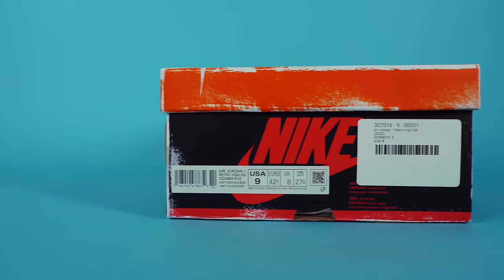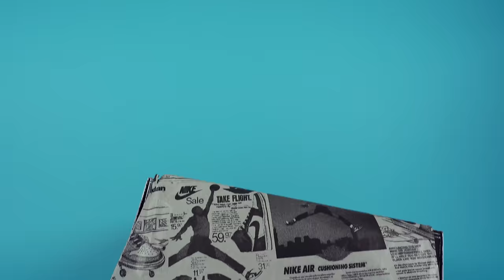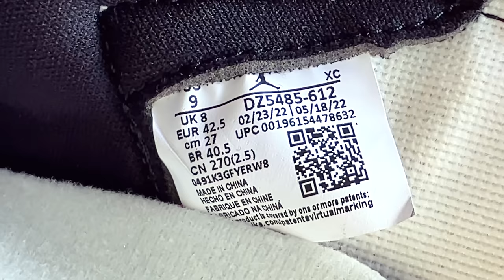Air Jordan 1 LOST AND FOUND CHICAGO 2022 Review & On Feet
Grab a pair of the Air Jordan 1 Lost and Found Chicago

In the studio today I have the upcoming Air Jordan 1 Lost and Found Chicago! The Air Jordan 1 Lost and Found Chicago 2022 has a sneaker release date of November 19th 2022 and a retail price of $180. Air Jordan 1 Lost and Found aka the Air Jordan 1 Chicago Reimagined features red, white and black paneling on the upper and cracked leather accents! Check out the Air Jordan 1 Chicago Lost and Found Review and Unboxing to learn more!

Seth Fowler
141-I Rte 130 S,
# 383